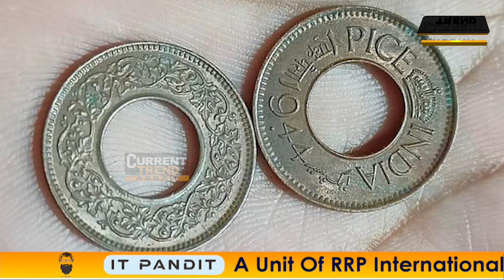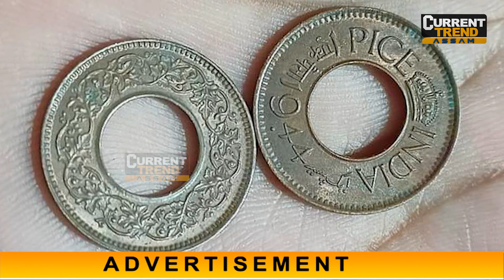🔹 আপুনিও বাৰু 'ফুটা কড়ি'টো ফকৰা-যোজনা বুলিয়ে মানি লৈছিল নেকি?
🔹'হাতত ফুটা কড়ি এটাও নাই', আপুনিও বাৰু 'ফুটা কড়ি'টো ফকৰা-যোজনা বুলিয়ে মানি লৈছিল নেকি?,হাতত নথকা 'ফুটা কড়ি'টো আছে বাস্তৱিকতে...